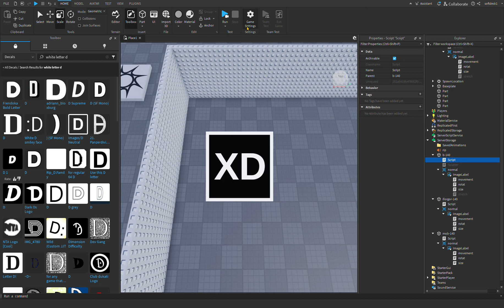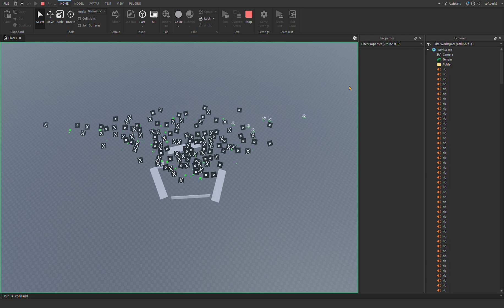OH MY GOSH IT- ITS DIVIDING INTO 2 SOMEONE STOP IT-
AHHHHHHHHHHHHHHHHHH